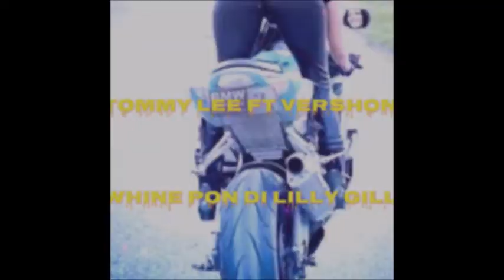Tommy Lee Ft Vershon - Whine Pon Di Lolly Gill - Hardcore Riddim - October 2016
Tommy Lee Sparta - Lolly Gill - Hardcore Riddim
Vershon - Whine Up - Hardcore Riddim